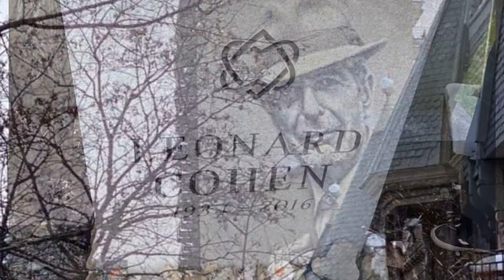Proudly Philippines, Proudly Filipino - Gene Pendon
Day 25 of “Proudly Philippines, Proudly Filipino!”

Gene Pendon is an artist who is well-known for his stunning murals dotting the Montreal scene. Originally from Ottawa, Gene shares his thoughts on being a first generation Filipino-Canadian, meeting other Filipinos in his travels, and the evolving Filipino cultural identity.